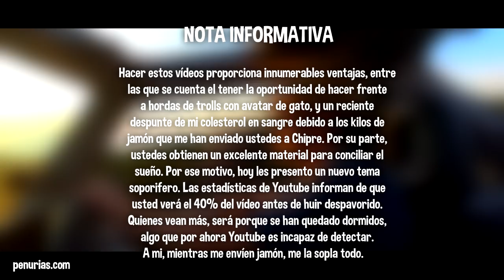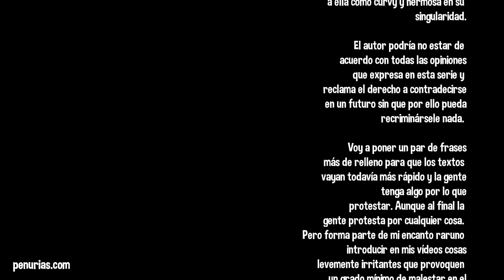🟢 O están locos o tienen razón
Quizá uno de los valores más olvidados de este siglo, y que paradójicamente ayudaría a rebajar el nivel de crispación de la sociedad occidental. Hoy exploramos el concepto de EMPATÍA con mi habitual pedantería y verborragia.

Antes de aullar con furia porcina sobre detalles técnicos de los vídeos, te invito a que leas el siguiente decálogo:

La única rebelión posible es la personal. Cuando lo acepta, ese desgraciado individuo, conocido con el nombre de hombre, arrojado muy a pesar suyo en este rincón del Universo, es capaz de sembrar al fin algunas rosas en las espinas de la vida.

Soy Fabián C. Barrio, el viejo lesbiano que ulula sobre una roca en mitad del Mediterráneo. Escritor y viajero chipriota. Overlander majestuoso. Hablo para vivir. Soy el Alcalde.